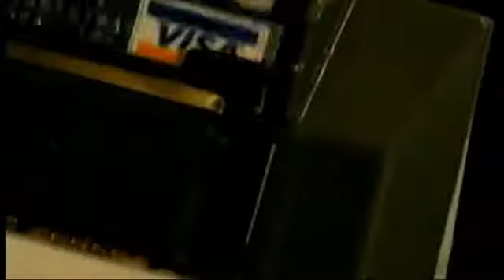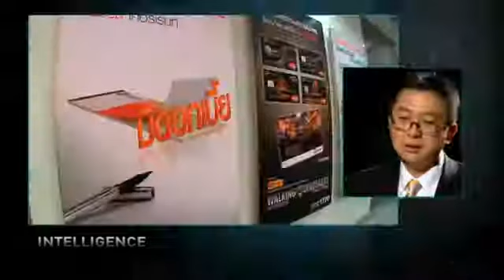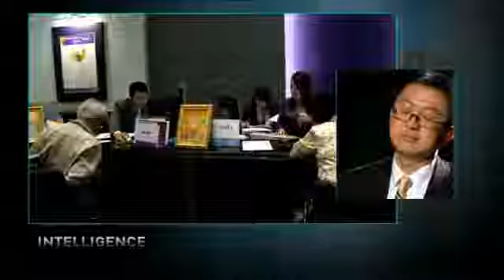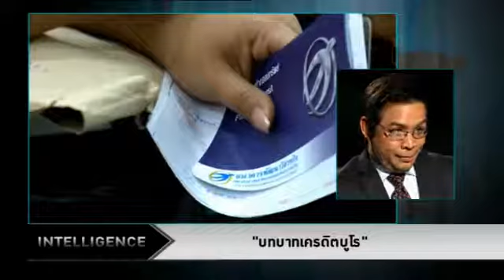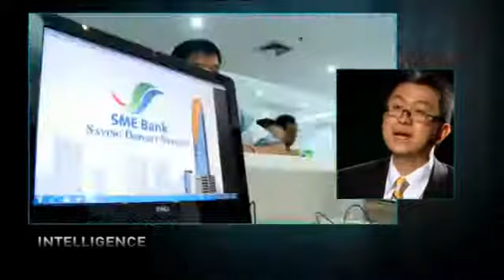บทบาทเครดิตบูโร 3_4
บางคนไปขอสินเชื่อ แต่ได้รับการปฏิเสธ โดยได้รับเหตุผลว่า มีข้อมูลติดอยู่กับเครดิตบูโร รายการ Intelligence พาไปเจาะลึกบทบาทการทำงานของเครดิตบูโรว่า มีการเก็บข้อมูลของผู้บริโภคอย่างไร สถาบันการเงินต่างๆ นำข้อมูลเหล่านี้ไปใช้อย่างไร
นอกจากนี้การติดแบล็คลิสต์ มีความหมายว่าอย่างไร แก้ไขได้หรือไม่ หรือจะตรวจสอบข้อมูลเกี่ยวกับประวัติเครดิตของตังเองได้อย่างไร ผู้จัดการใหญ่ บริษัทข้อมูลเครดิตแห่งชาติ มีรายละเอียดในรายการ

Produced by VoiceTV
7 มกราคม 2554